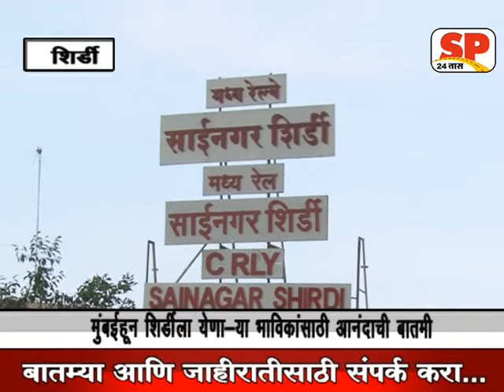र्शिर्डी ते दादर रेल्वे गाडीला रेल्वेमंत्री सुरेश प्रभु यांनी हिरवा झेंडा दाखवुनन केली सुरवात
मुंबईहुन शिर्डीला साईबाबांच्या दर्शनासाठी येणार्या साईभक्तांच्या सुविधेसाठी
दादर शिर्डी २२१४७/२२१४८ या क्रमांकाच्या साप्ताहीक गाडीला रेल्वेमंत्री सुरेश प्रभु यांनी हिरवा झेंडा दाखवुन सुरवात केली आहे या कार्यक्रमास सौरक्षण राज्यमंत्री सुभाष भामरे आणि पर्यटन मंत्री रावल हे उपस्थीत होते मुंबईहुन शिर्डीला साईबाबांच्या दर्शनासाठी येणार्या साईभक्तांच्या सुविधेसाठी
दादर शिर्डी २२१४७/२२१४८ या क्रमांकाच्या साप्ताहीक गाडीला रेल्वेमंत्री सुरेश प्रभु यांनी हिरवा झेंडा दाखवुन सुरवात केली आहे या कार्यक्रमास सौरक्षण राज्यमंत्री सुभाष भामरे आणि पर्यटन मंत्री रावल हे उपस्थीत होते